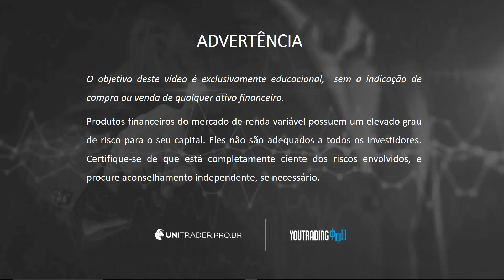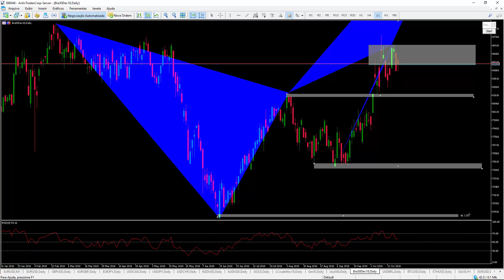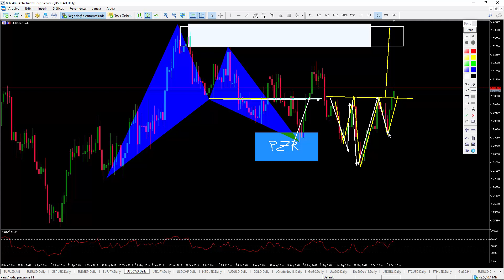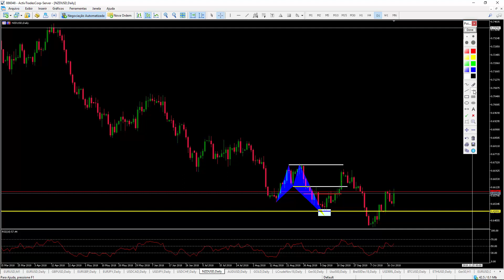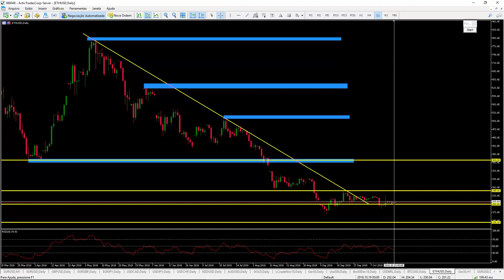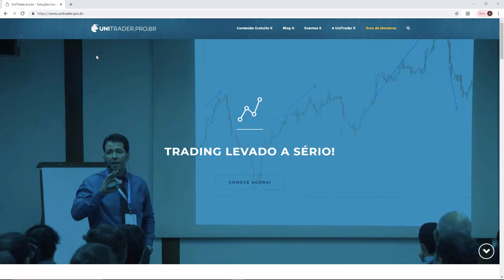Análise Técnica dos Principais Pares, Criptomoedas e Índices para a semana 22/10/18